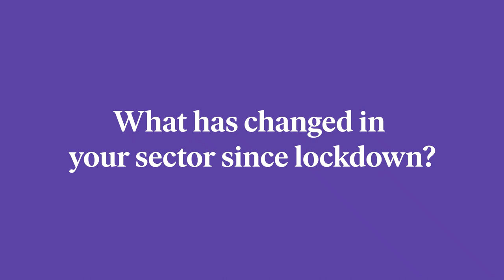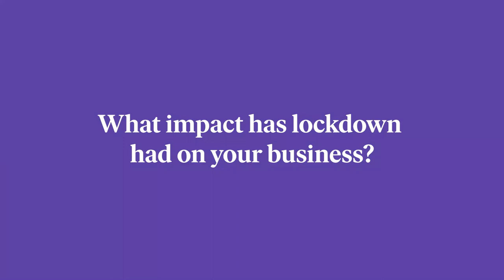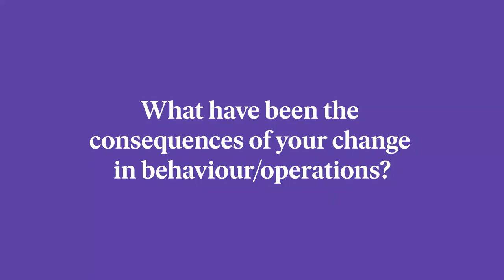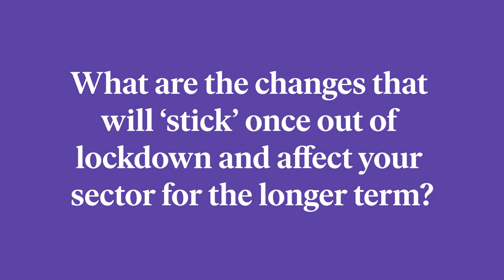Eat, Shop, Stay - Watch with Jane Bruce, CEO of Social Bite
Social Bite were unable to operate normally in lockdown and sought out to make changes in order to continue. In the second episode of Eat, Shop, Stay – Watch Jane Bruce, CEO of Social Bite, tells us how their determination and innovation has helped the social enterprise through this pandemic, what they have been doing to help those in need and how they are going to tackle the challenges that lie ahead.